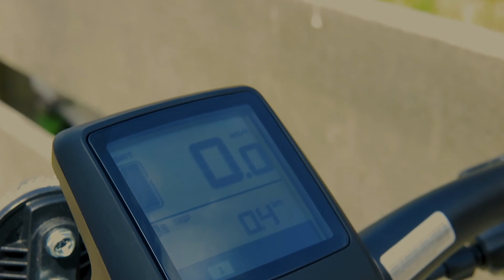Devron Vigo | E-Mountainbike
DEVRON E-BIKE VIGO 27,5"
De Devron E-bike Vigo 27,5" is een elektrische mountainbike die voorzien is van een Bafang Max Drive middenmotor voor dat extra duwtje in de rug. Dankzij het gebruik van het Bafang Max Drive elektronische ondersteuningssysteem, ondersteunt de motor in verhouding met de druk die u geeft.

Het display is voorzien van verlichting en geeft u een indicatie van het bereik in de 5 ondersteuningen. Tevens geeft het display ook zicht op; ondersteuningsstand, snelheid, tijd, afstand en accu indicatie. Het display is afneembaar wat de diefstal van de fiets tegengaat.

- Hydraulische schijfremmen
- Shimano Deore derailleur
- Voorvorkvering met lock-out
- Bafang Max Drive middenmotor